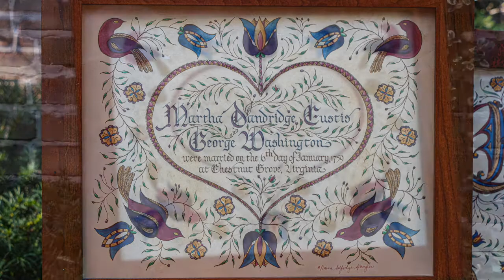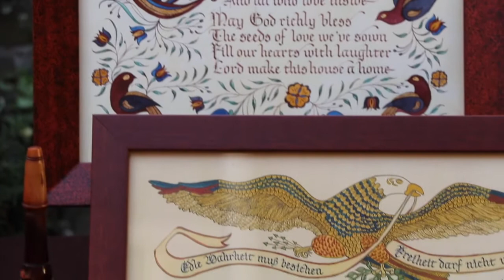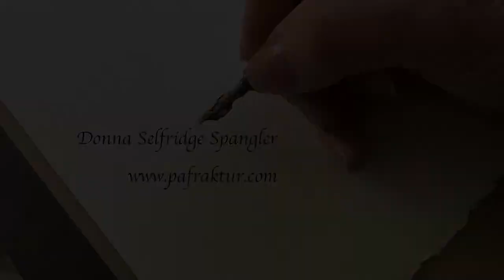Donna Spangler - Fraktur Artist in Sunbury, PA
Donna Spangler, offers an in-depth look into Pennsylvania German art and history of lettering and painting called Fraktur.